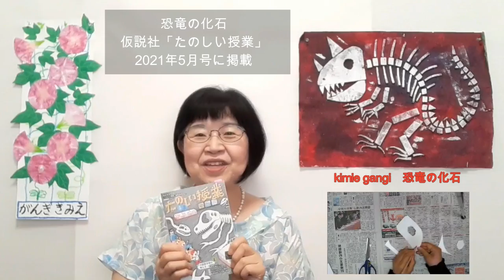kimie gangi 恐竜の化石 と あさがおのこすり染め「たのしい授業」仮説社 掲載のご紹介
「たのい授業」2021年５月号につづき、7月号でも掲載
私の動画を参考に授業をしてくださった記事が、仮設社さんの「たのしい授業」に掲載されました。動画では流れていってしまうポイントも、誌面では分かりやすくまとめてくださっています。
動画と併せて、ご活用ください。

BGMはponyoyoさんの「かっしゃ焼きの歌　ピアノバージョン」を、使わせていただいています。